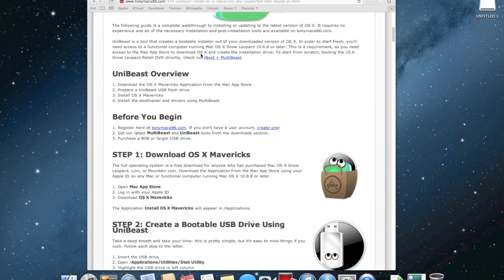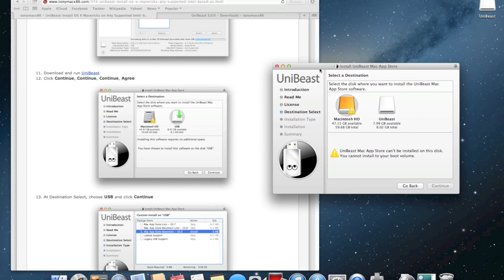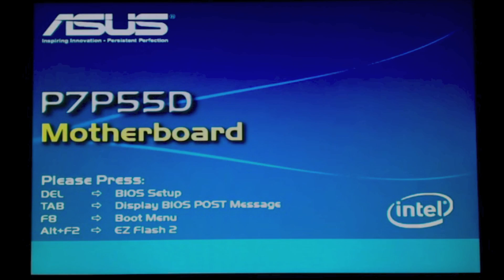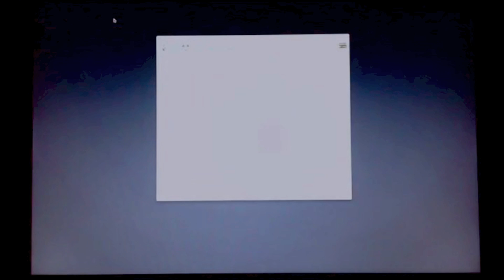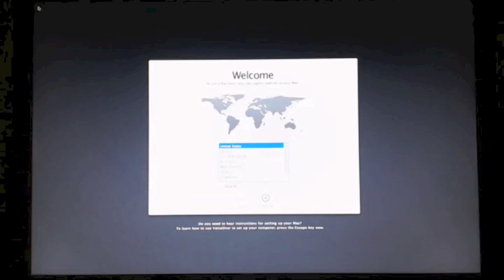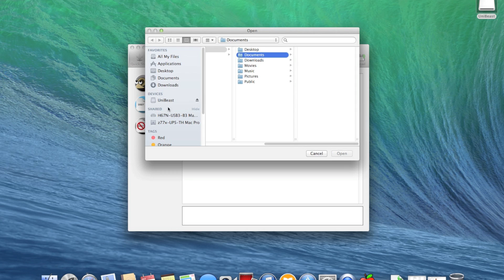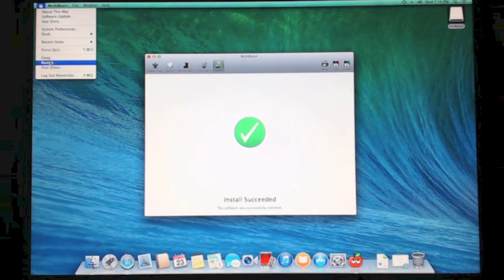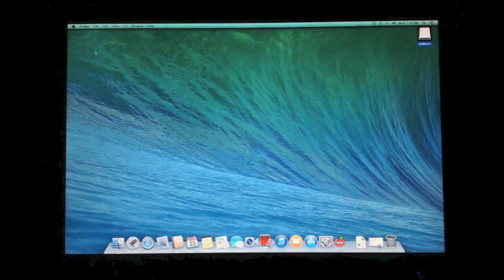OS X Mavericks Hackintosh Installation Guide: Using UniBeast 3 & MultiBeast 6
This is my OS X Mavericks Intel-based PC installation guide based off of the official tonymacx86 UniBeast guide.

This guide features the new UniBeast 3, which allows creating a USB installer for OS X Lion, OS X Mountain Lion, and OS X Mavericks from the Mac App Store.  It also features a brand new MultiBeast 6, which also features configuration backup and loading.

Check out the official guide at tonymacx86.com.